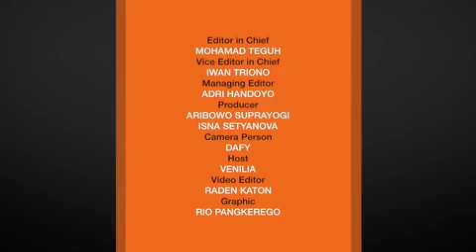Kini Warga Penghuni Rusun Gratis Naik Transjakarta Feeder